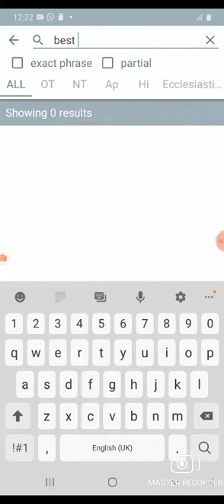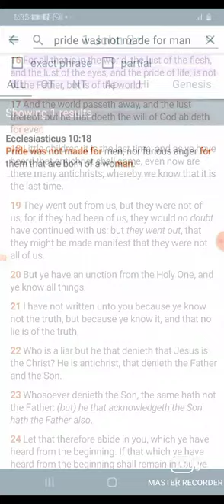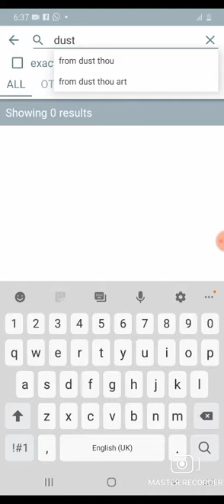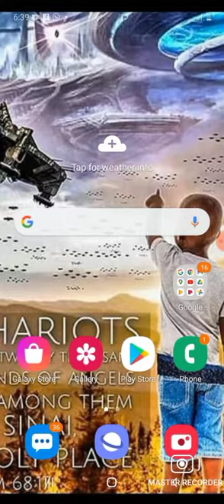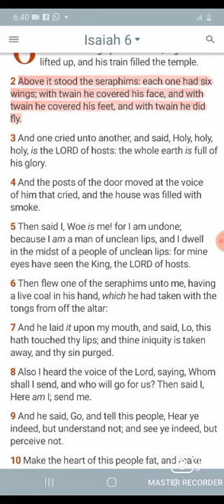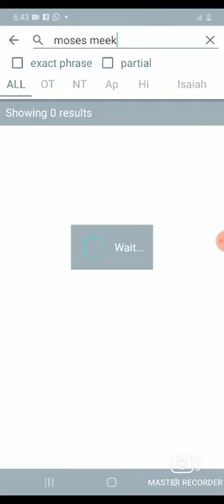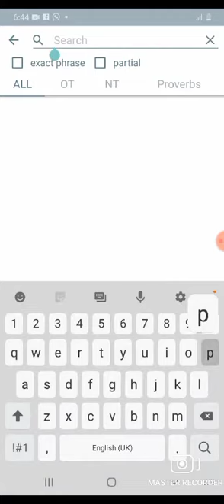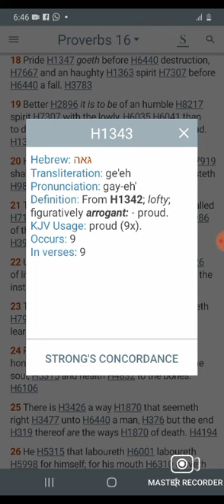PRIDE AND DESTRUCTION GO HAND IN HAND!!